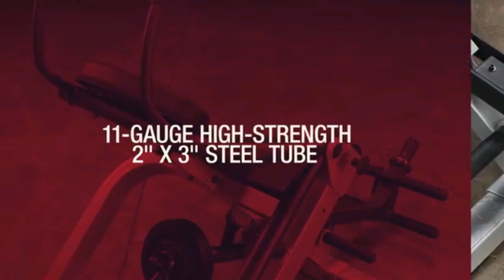Six Pack Abs Machine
ABsolute Isolation Delivers Substantial Abdominal Results.  The Body Solid GAB300 Semi Recumbent Synchronized Dual Ab Machine allows users to Increase or Decrease Resistance with Weight Plates. Perform the Most Effective Crunches, Reverse Crunches, Sit-ups and Oblique Exercises Possible for Any Fitness Level. Even if a user can't do a Single Set of Floor Crunches the Counterbalance Option helps Beginners Master the Exercise Form. As a user Builds  Strength Increase Resistance by Adding Weights, Load it Up and the Semi Recumbent Ab Bench Challenges even the Most Conditioned Athlete.  Start making Ab Workouts more Effective and Comfortable with the GAB300 it is Truly some of the Best Ab Exercise Equipment Available.